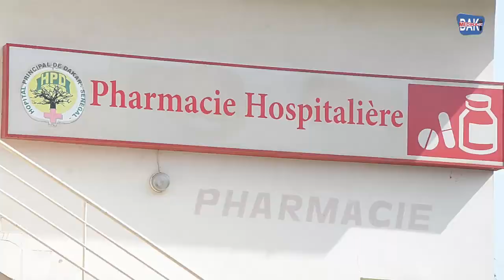Mouvement Senegalou Nieup offer to Hospital Principal medical equipment